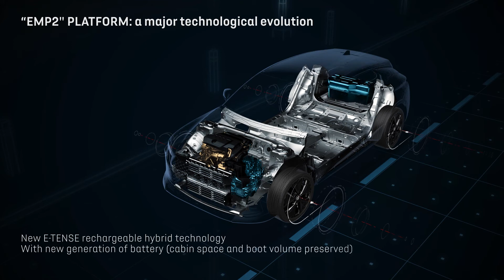DS 4 | Charge your battery by braking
The regenerative braking technology allows you to recover energy and increase your range: during deceleration or braking, the kinetic energy produced by DS 4 E-TENSE’s wheels is converted into electricity. Even if you run out of battery, you can continue to use regenerative braking to improve your fuel consumption.